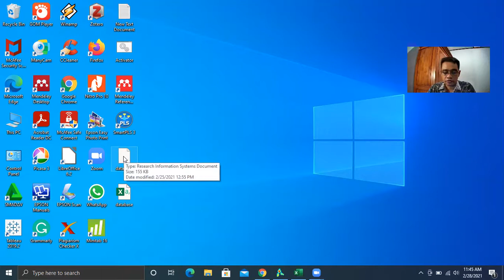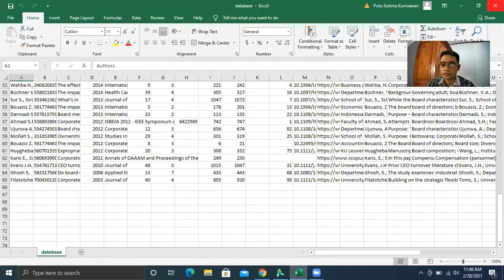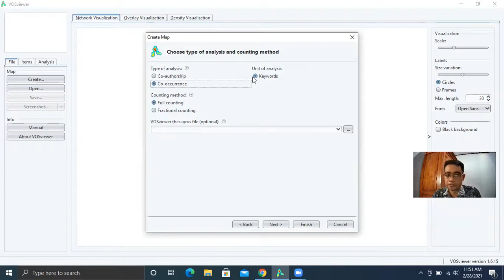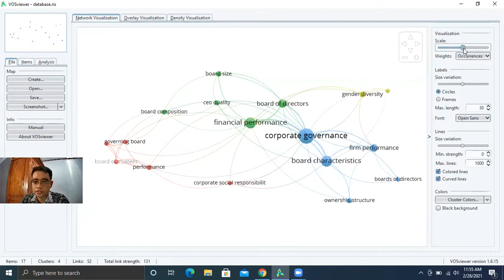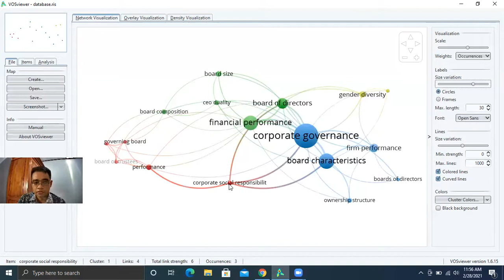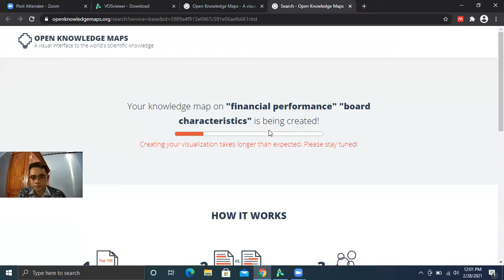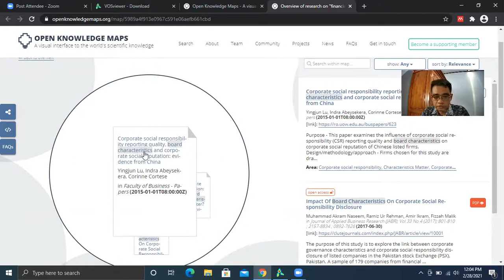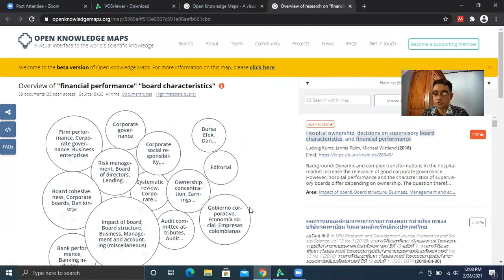Menyusun Peta Penelitian dengan Bantuan Platform Open Knowledge Maps dan VOSviewer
Pada video ini, saya berbagi pengalaman dalam menyusun peta penelitian dengan bantuan platform Open Knowledge Maps dan VOSviewer. Penyusunan peta penelitian sangat penting untuk melihat tren riset terdahulu serta dapat memberikan ide kepada kita mengenai riset masa depan yang dapat diteliti. Semoga menambah informasi kepada teman-teman semua dalam konteks memulai topik penelitian.